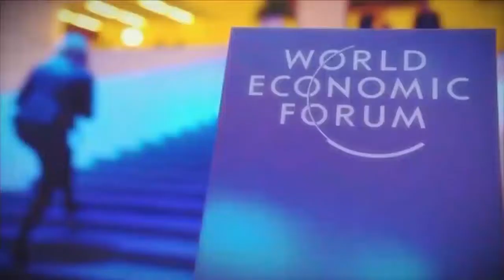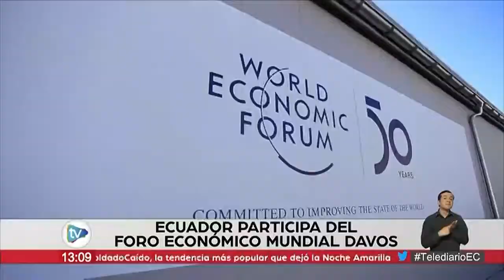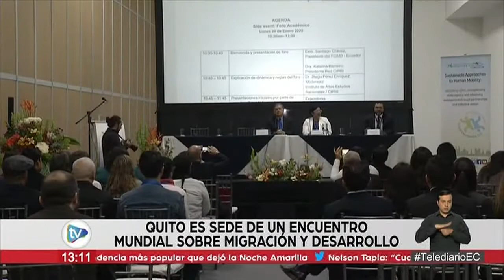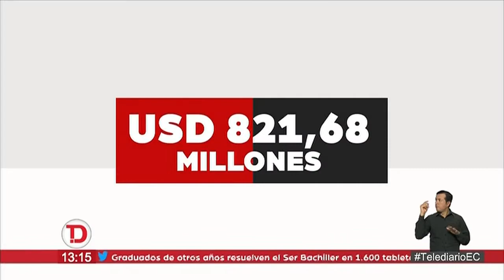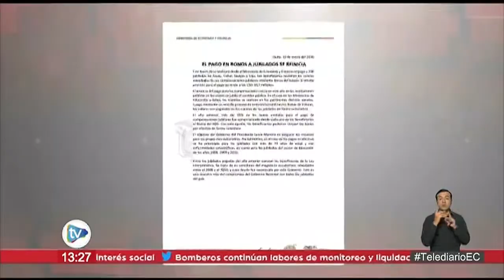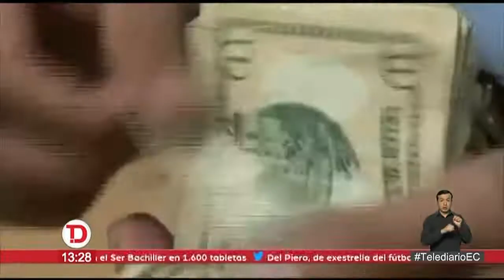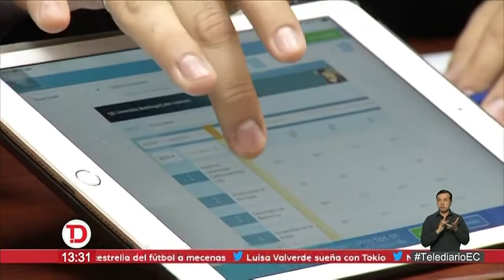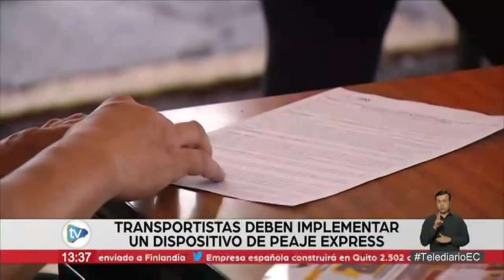TeleDiario | 20 de Enero de 2020 - 13h00